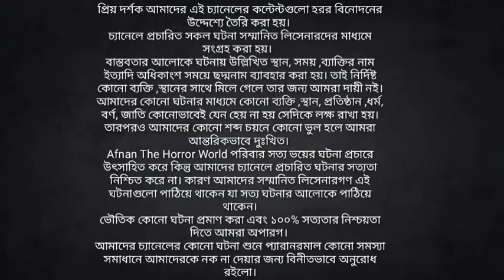Thursday Night With Afnan Episode-107!!@AfnanTheHorrorWorldBD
👉First Story:00:01:19☠️রক্তচোষা পিশাচ

👉2nd Story:00:26:52☠️নিশুতি রাতের বিভীষিকা

👉3th Story:00:46:13☠️শকুনি

👉4th Story:01:03:53☠️মৃত্যু পরোয়ানা

👉5th Story:01:36:02☠️ভুলের মাশুল

👉6th Story:01:37:52☠️যিলহামের রুক্বিয়া

আমি আফনান।